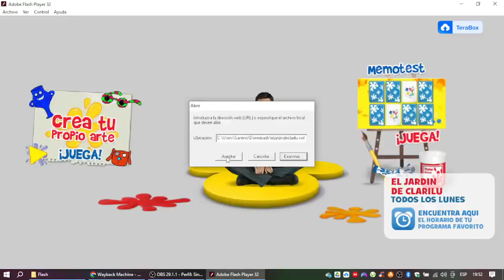Disney Junior El Jardín de Clarilú en Disneylatino.com